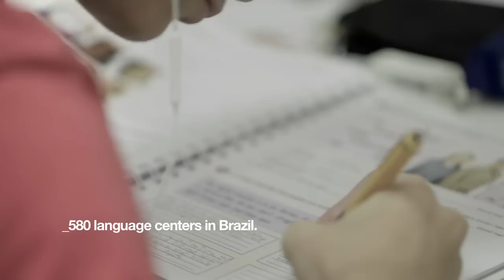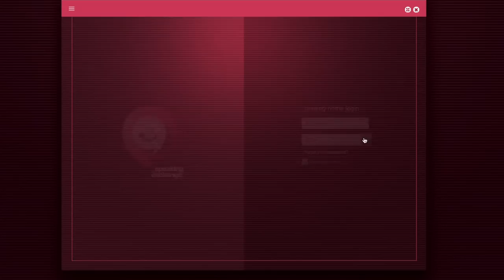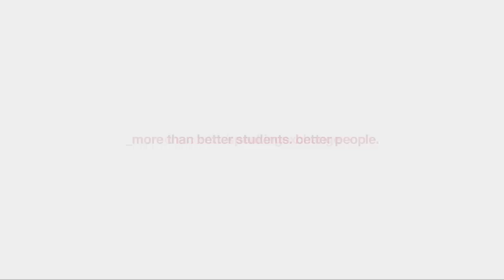CNA - Speaking Exchange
FCB Brasil and the CNA language school network are launching the Speaking Exchange project, which connects CNA students in Brazil with Americans living in retirement homes. This meeting is carried out via an exclusive digital tool that uses video chat technology to bring the students face to face with Americans.